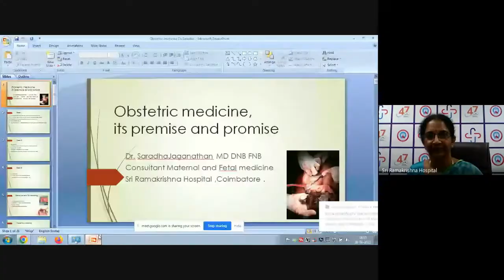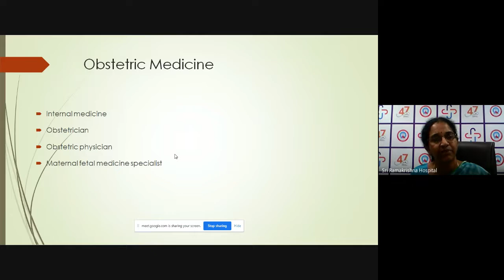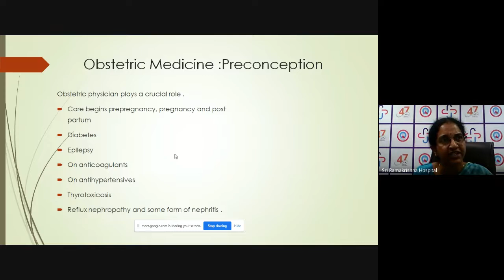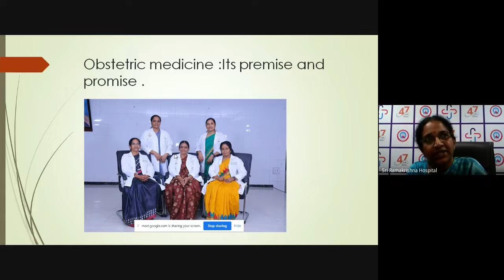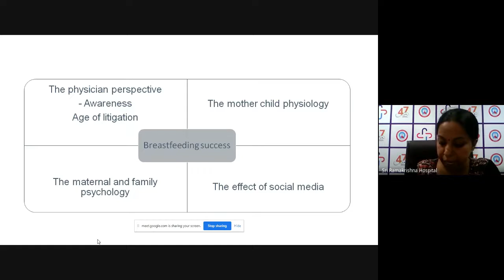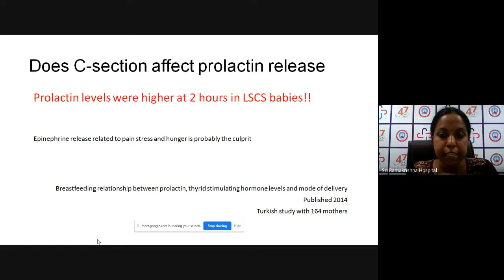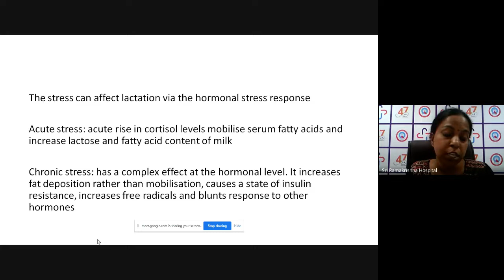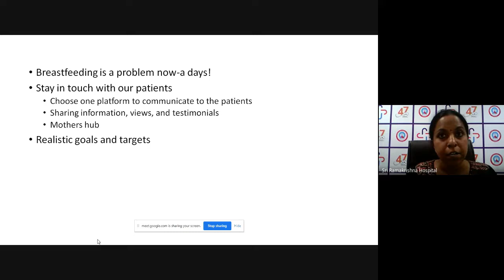Obstetric medicine: Its premise and promise & Breast Feeding | Dr. Saradha & Dr. Suja Mariam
Sri Ramakrishna Hospital in Coimbatore is the best multi-specialty hospital. With the greatest physicians in India, we specialize in offering sophisticated and world-class treatments.